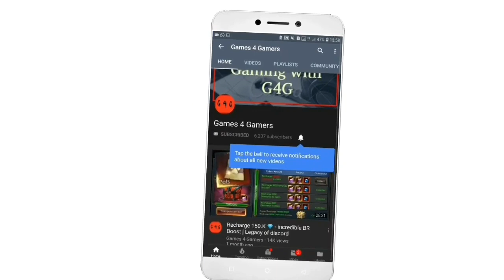How to get Rank - celestial Defense GamePlay | Legacy of discord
How to get Rank in celestial Defense 🤔
Songs :
G4G Channel
للشحن على ألعاب الاندرويد what's app :